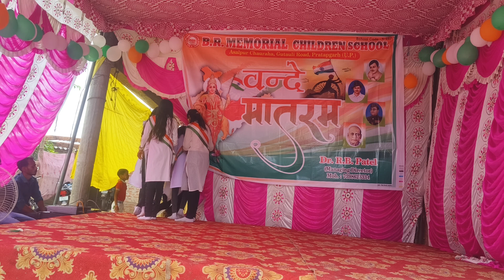Tujhme rab dikhta hai dance on 15th august